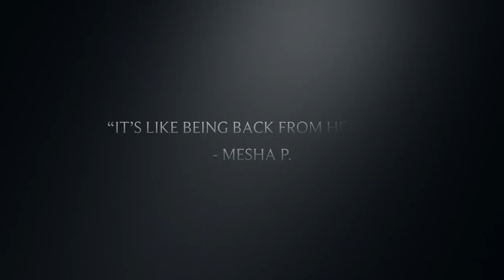I AM MESHA P. a documentary film / IIA/TRAILER.1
This is the official trailer video for documentary "I AM MESHA P." A story about a rising Hip Hop star with a testimony that would leave anyone in tears. A look into her life as a mother, artist, and hero, and what she plans to do with her rise in power. IFLOWZ ENT. & Media/ IFLOWZ INDEPENDENT ARTISTRY/Mesha P Music presents. "I AM MESHA P. a documentary film.